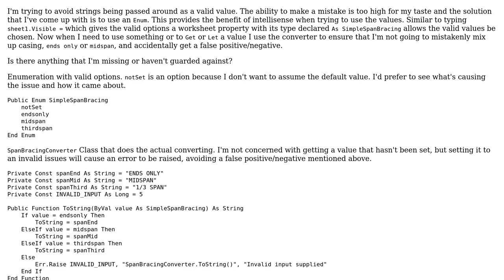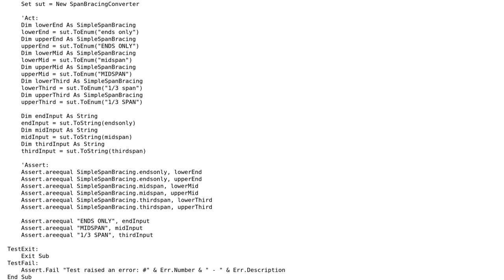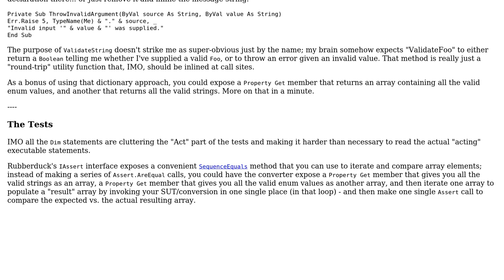VBA Class converter to eliminate strings being used as valid values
With thanks & praise to God, and with thanks to the many people who have made this project possible! | Content (except music & images) licensed under CC BY-SA | Music | Images & others | With thanks to user Mathieu Guindon user IvenBach and the Stack Exchange Network Trademarks are property of their respective owners. You are responsible for your own actions.